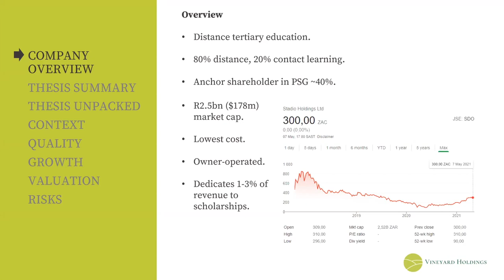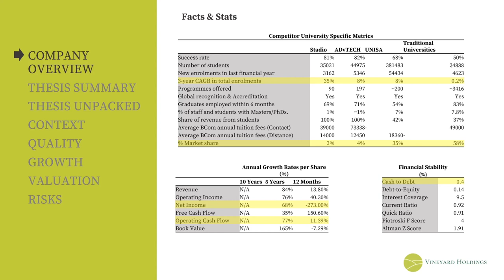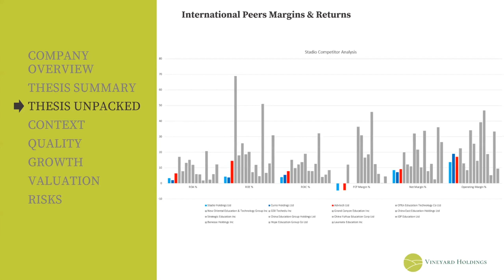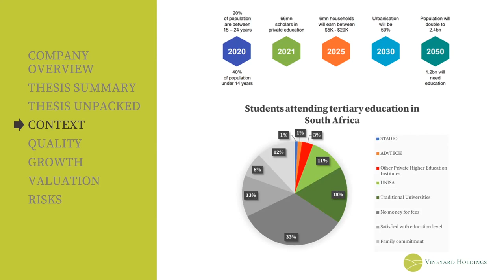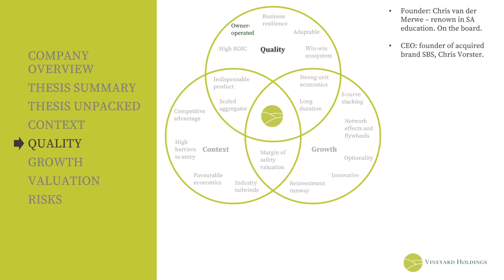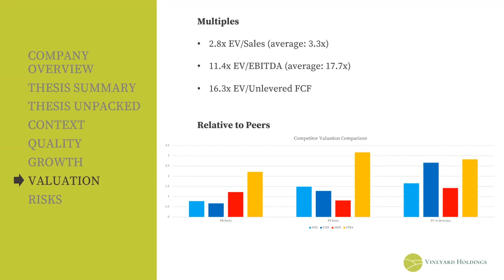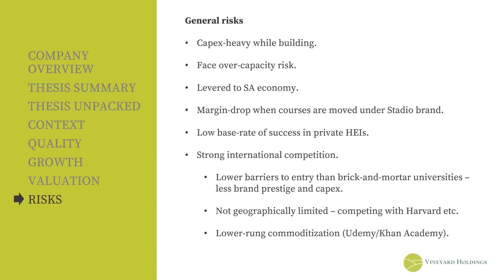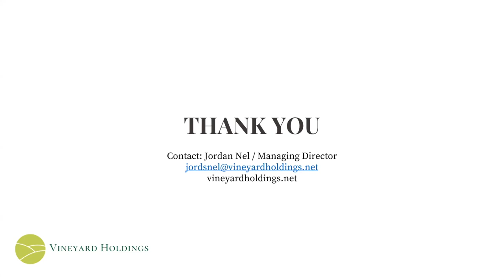Jordan Nel Stock Presentation Stadio Holdings Ltd (JSE: SDO)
Jordan Nel is a private South African microcap investor who runs Vineyard Holdings – both the fund and the website. Jordan writes about companies he likes on the website, some of which he holds in the fund. The website began as a home for his fund’s track record but has evolved into a hub from which he shares his research on a range of topics. He typically posts about once or twice a month. Mostly, it’s about finance, complexity, culture, technology or economics.

About Stadio Holdings (JSE: SDO)
STADIO Holdings is an investment company in Private Higher Education, supporting three prestigious institutions which collectively offer over 90 accredited programmes, from Higher Certificates to Masters Degrees and Doctorates, through Contact, Distance and Blended Learning, to over 30 000 students. We aim to widen access to post-school learning opportunities for Southern African school-leavers and adults, as we believe in the power of education to transform our nation. We create value through the growth and development of our existing institutions through new programme development in Contact, Distance and Blended modes of learning, exploring geographic expansion through greenfield developments, and the establishment of one comprehensive STADIO Holdings offering, which will allow stakeholders to benefit from the marketing, operational, and regulatory advantages of migrating to a single higher education provider, STADIO. Our vision is to be a leading Higher Education provider, accommodating 100 000 students over time. STADIO Holdings was listed on the JSE main board on 3 October 2017. To find out more about Stadio Holdings